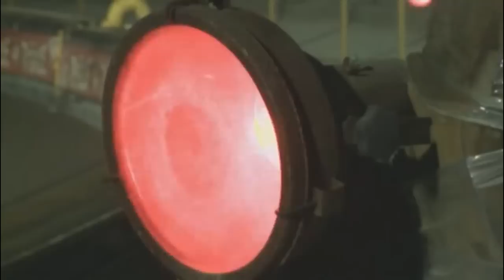Przerwany Sen - film o Krzystofie Cegielskim Trailer HD + Linki download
Przerwany Sen - film o Krzystofie Cegielskim

Wyjątkowy dokument przygotowany przez dziennikarza stacji GRZEGORZA MILKO. Jest to opowieść o Krzysztofie Cegielskim, polskim żużlowcu, wielokrotnym reprezentancie kraju, którego kariera została przerwana 3 czerwca 2003 roku po bardzo niebezpiecznym wypadku, którego doznał podczas jednego z wyścigów ligi szwedzkiej.
Od tamtej pory porusza się na wózku inwalidzkim. Wielu ekspertów i dziennikarzy wróżyło zawodnikowi karierę sięgającą nawet Mistrzostwa Świata. Po wypadku Krzysztof Cegielski, który nie wyobraża sobie życia bez speedwaya, pozostał przy tej dyscyplinie sportu. Jako ceniony ekspert udziela mnóstwa wywiadów i jest gościem wielu telewizji podczas transmisji i programów żużlowych. Jest również menadżerem ubiegłorocznego Mistrza Polski, uczestnika cyklu Grand Prix, Janusza Kołodzieja.